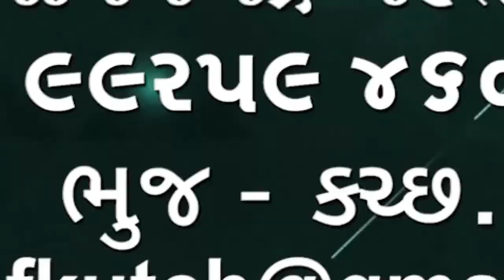સાંસદ વિનોદભાઈ ચાવડા પંજાબના સહપ્રભારીછે પંજાબમાં જઈ જુદાજુદા મોર્ચાઓનાં પદાધિકારીઓ સાથે મિટિંગ કરી🌹